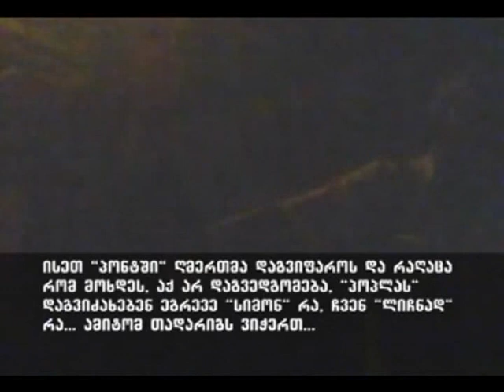შინაგან საქმეთა სამინისტრომ ოპერატიული მასალა გამოაქვეყნა